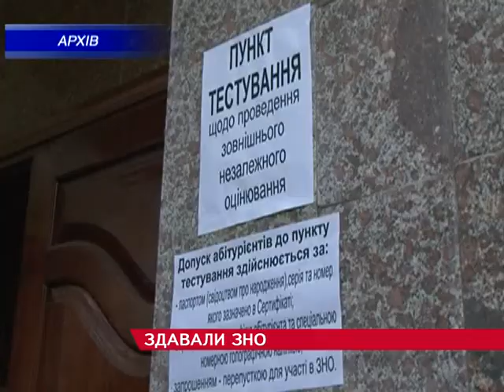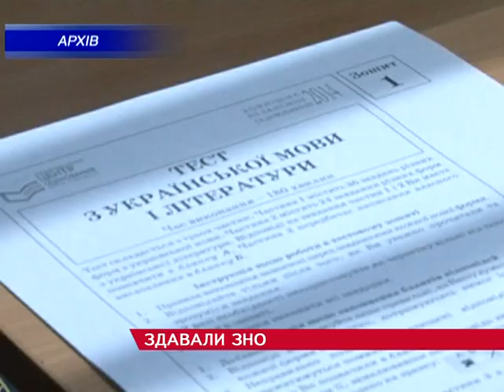У Тернополі здавали ЗНО